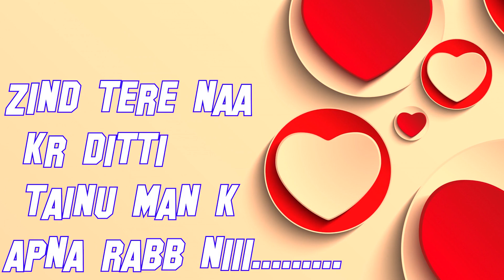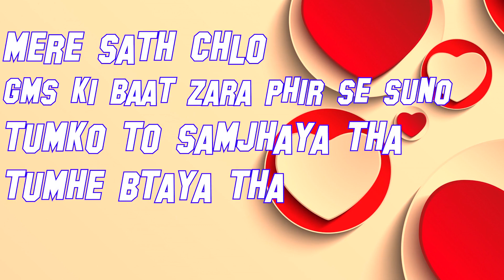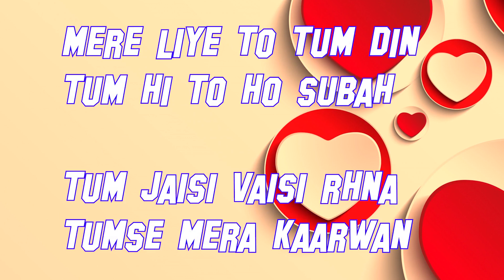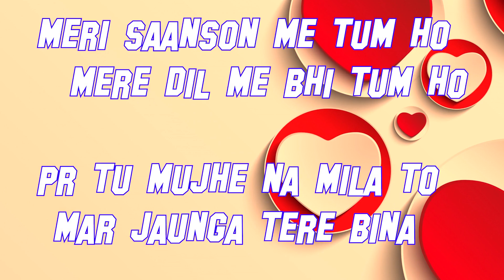Teri Meri Baat Idiot Box | Gammy shrestha (sha sha entertaintment) | veena production | karan arora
a song by gammy shreshtha
video by idiot box